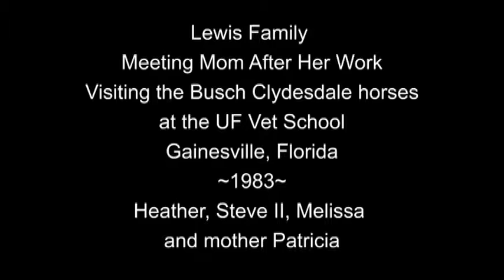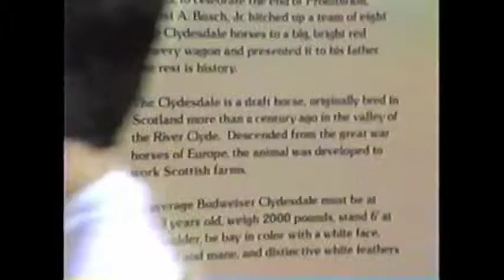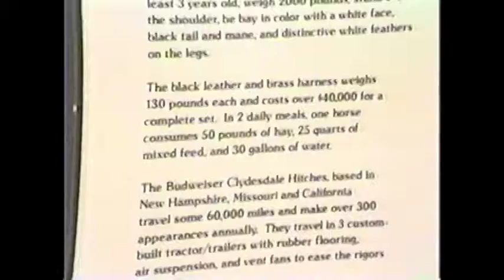Budweiser Clydesdale Hitches and Grayhound at Florida Vet School 1983